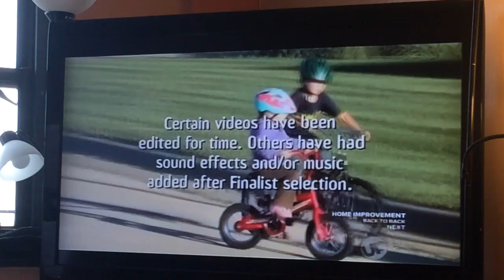ABC/Vin Di Bona Productions (2013, Low Pitched)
Taken From A Season 24 Episode Of AFV On Up TV